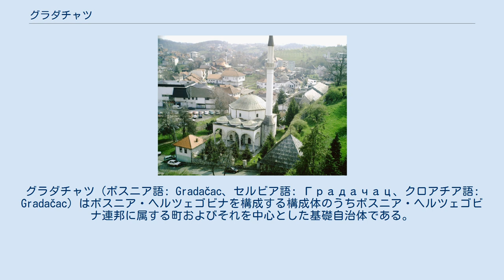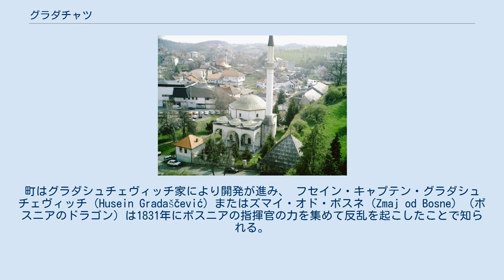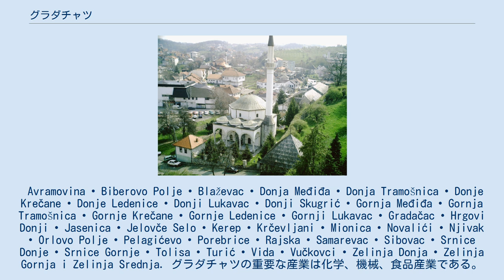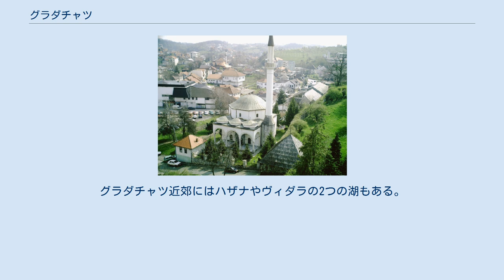グラダチャツ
グラダチャツ（ボスニア語: Gradačac、セルビア語: Градачац、クロアチア語: Gradačac）はボスニア・ヘルツェゴビナを構成する構成体のうちボスニア・ヘルツェゴビナ連邦に属する町およびそれを中心とした基礎自治体である。
サヴァ川からは約40km南にあり、トゥズラ県に位置する。
近隣の町にはボサンスキ・シャマツやモドリチャがある。
 グラダチャツ・ジュパが最初に言及されたのは1302年のことで、町が最初に文書でグラダチャツとして言及されたのは1465年のことである。
1512年にオスマン帝国の一部となりナヒヤ（nahija,自治体）として最初に記録されたのは1533年で、カディルク（kadiluk,郡）としての記録は1634年である。
1701年になると集落はパランカ（palanka,都市）としての地位を得て1710年には軍将の拠点の地位を得ている。
町はグラダシュチェヴィッチ家により開発が進み、 フセイン・キャプテン・グラダシュチェヴィッチ（Husein Gradaščević）またはズマイ・オド・ボスネ（Zmaj od Bosne）（ボスニアのドラゴン）は1831年にボスニアの指揮官の力を集めて反乱を起こしたことで知られる。
町には高さ18mの壁が1765年から1821年にかけフセイン・キャプテン・グラダシュチェヴィッチにより建てられたが、もとの壁はローマのものに遡る。
フセイニアモスクは1826年に建てられ、1992-95年のボスニア・ヘルツェゴビナ紛争時の爆撃でも生き残った。
グラダチャツはスルプスカ共和国の領域同士をつなぐ北側の狭い回廊に位置し、ブルチコに近い。
グラダチャツは紛争終結後、ボスニア・ヘルツェゴビナ連合の領域になっている。
グラダチャツでは従来から国際的なプラムのフェアが行われる。
 合計 - 48,384人 1991年の国勢調査によるグラダチャツ自治体の人口は56,378人であった。
 2005年現在では住民の96%はボシュニャク人で占められる。
 1882年にグラダチャツでは最初の温泉療養施設であるイリジャ・スパが造られた。
水温は29-30℃である。
グラダチャツ近郊にはハザナやヴィダラの2つの湖もある。